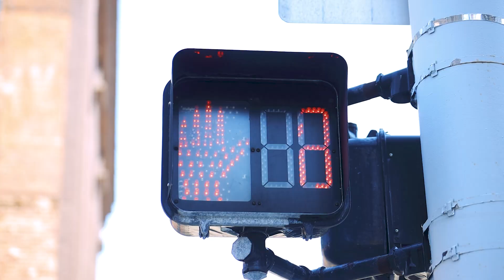VISUAL PORTRAITS WITH ARI (@|ARIYANNAC_ ) Shot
Perellivision.com

🔥 Welcome to Perelli Vision ! 🔥

Thanks for stopping by and supporting the channel! Let's spread the Perelli Vision for more awesome content! 🌟